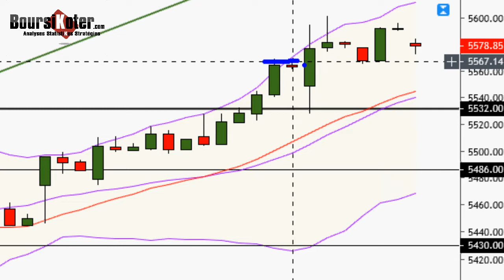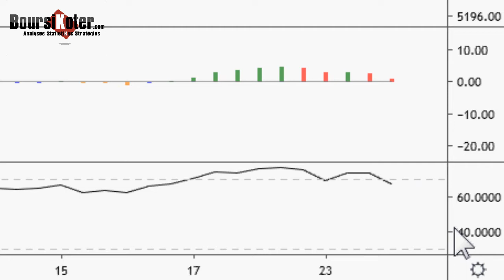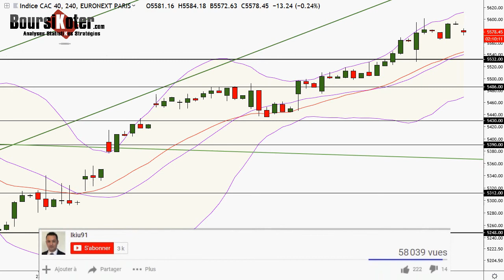CAC 40 Point Matinal du 24-04-2019 par boursikoter